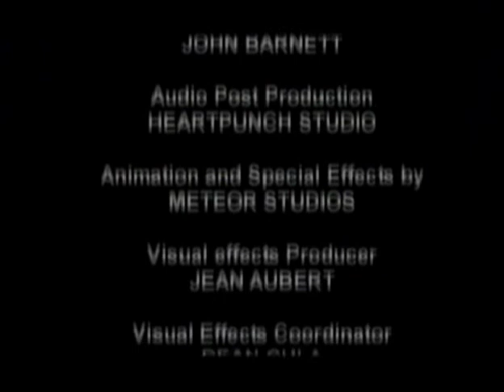Megaconstrucciones - El nuevo Canal de Panama-5.avi